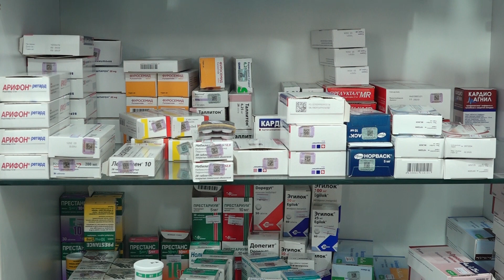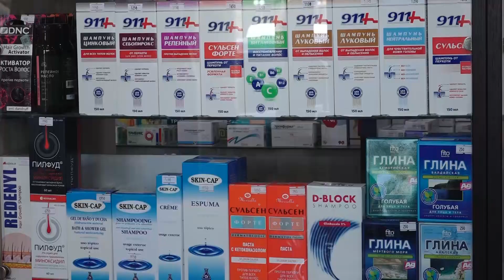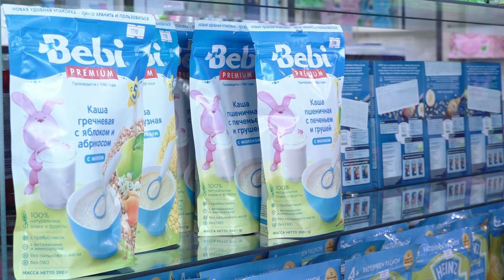Լաչինի միջանցքը շարունակում է փակ մնալ․ դեղորայքի մատակարարման խնդիրը մնում է առկախված